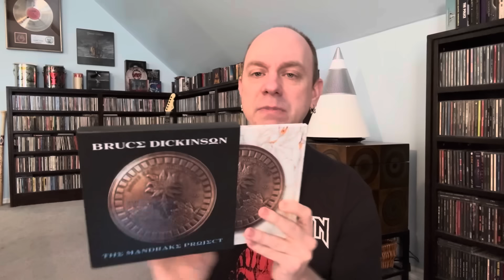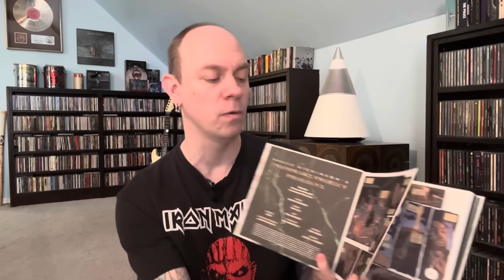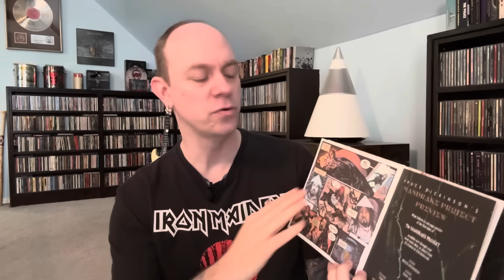Bruce Dickinson - The Mandrake Project - New Album Review & Unboxing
This is a review and unboxing for the brand new solo album from Iron Maiden frontman Bruce Dickinson.  It’s his first solo album in nearly 2 decades.  Join me for the full breakdown and find out if the album was worth the wait!